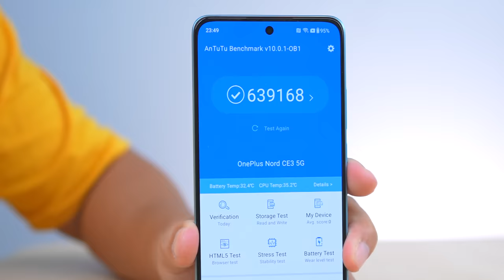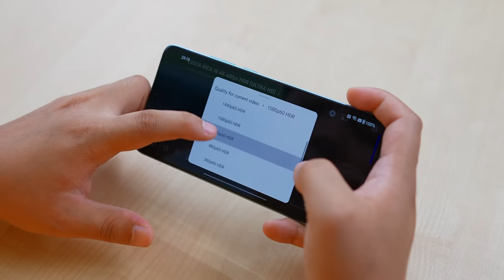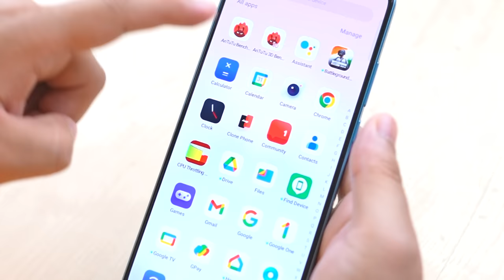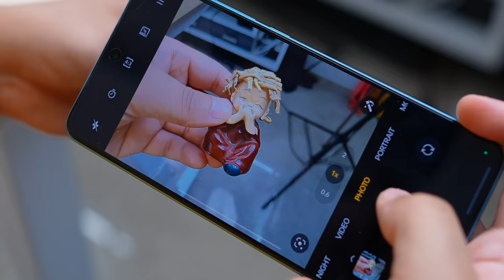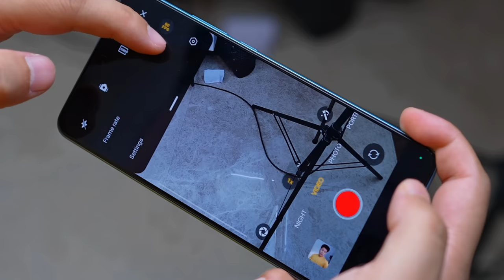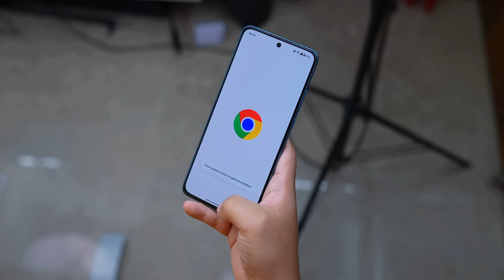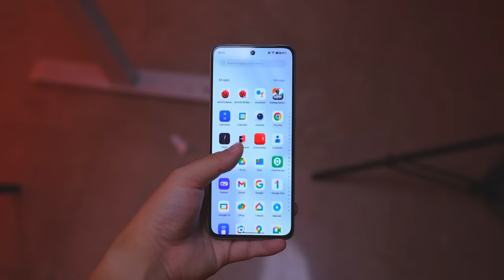A Good Value for Money - OnePlus Nord CE 3 Phone ??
Oneplus Nord CE 3 Unboxing & Quick test : is video mein under 30000 mein aane wale oneplus ke taraf se new phone oneplus nord ce 3 ke bare mein bataya hai phone kaisa hai display design build quality peformance camera kaisa hai .

Oneplus nord ce 3 Unboxing & Overview details.
 Is this the best PHONE under 25000 ??

Manoj Saru